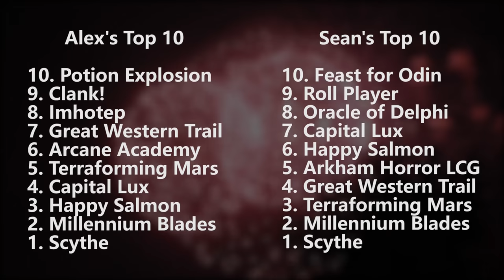Dukes' Top 10 Games of 2016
The Dukes are ringing in 2017 in style in the brand new Duchy studio, with their Top 10 Games of 2016